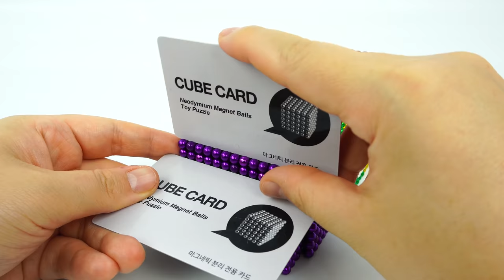DIY - How To Make Container Ship from Magnetic Balls ASMR (Satisfying) 4K [DIY Magnet Balls]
DIY - How To Make Container Ship from Magnetic Balls

We create with Magnetic balls.
Magnetic Balls, Magnet Balls, Magnetic Building,
Magnetic Vehicles, Magnetic Castle, Magnetic House, Magnetic Cars

Write your ideas down in the comments. Your ideas inspire us!